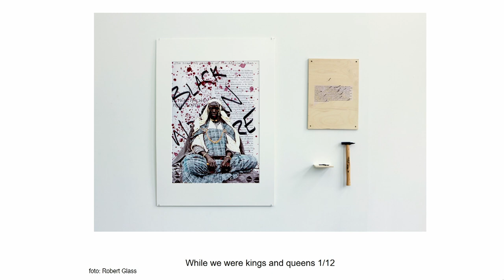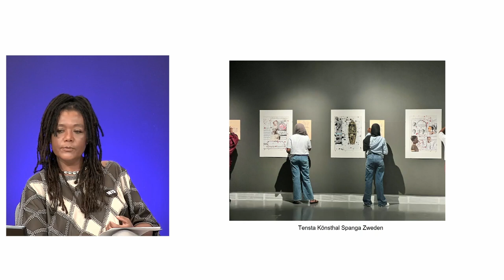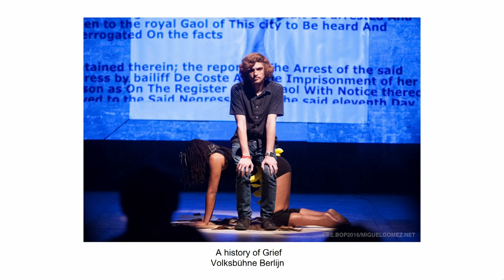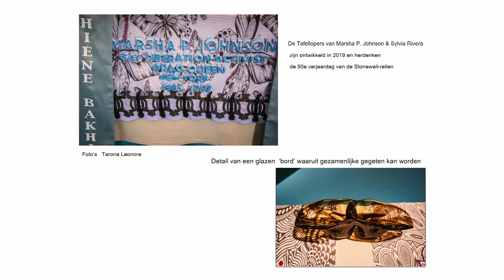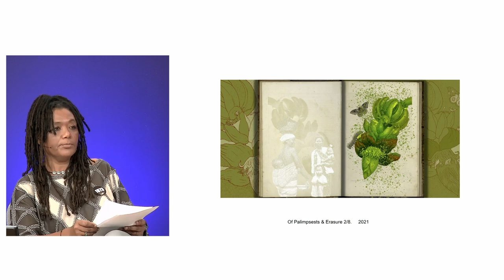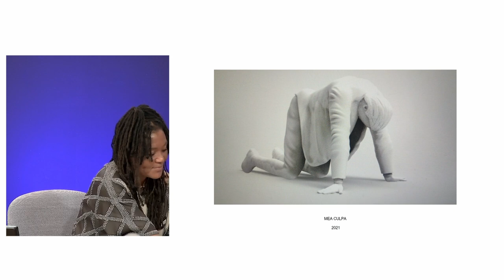Uit de Kunst: patricia kaersenhout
Een dekoloniaal leven; wat betekent dat? Beeldend kunstenaar patricia kaersenhout gaat in op de rol van geschiedenissen van slavernij en kolonialisme in haar werk en in relatie tot de samenleving.

Beeldend kunstenaar patricia kaersenhout is sinds 2021 lid van de Akademie van Kunsten. In deze Uit de Kunst-lezing gaat zij in op onze verhouding tot geschiedenissen van trans-Atlantische slavernij en Europees kolonialisme. Dit doet zij aan de hand van recente werken, zoals ‘While we were Kings and Queens’ (2020) en ‘Guess Who’s coming to Dinner Too’ (2019). Een aantal van haar werken hebben een performatief aspect: kaersenhout vraagt het publiek om niet alleen te kijken, maar om zich actief te verbinden met het verdriet uit het verleden.